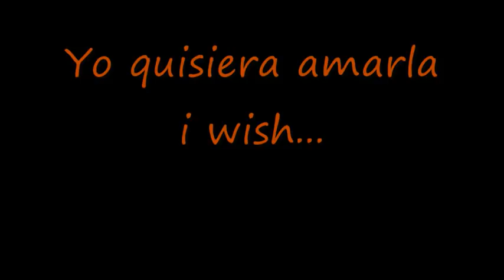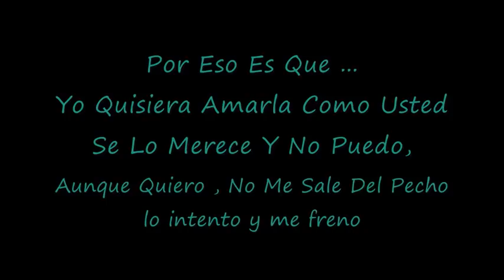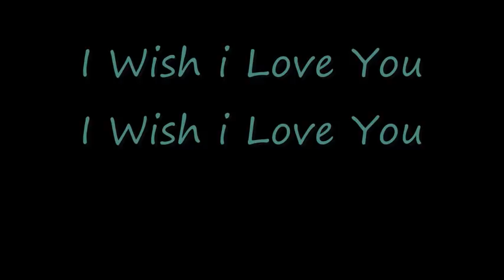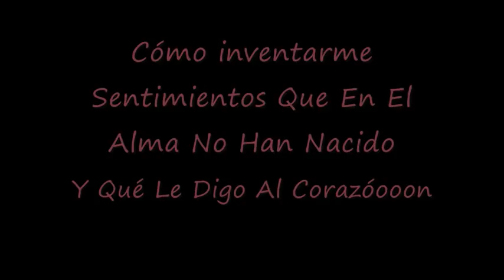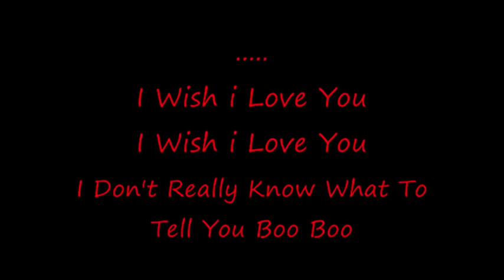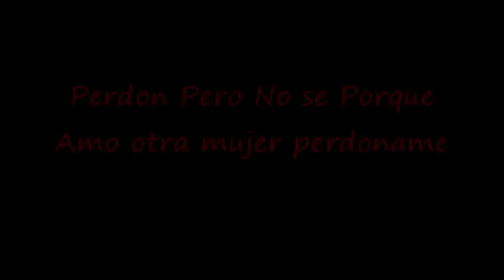Aventura - Yo quisiera amarla (Lyrics)